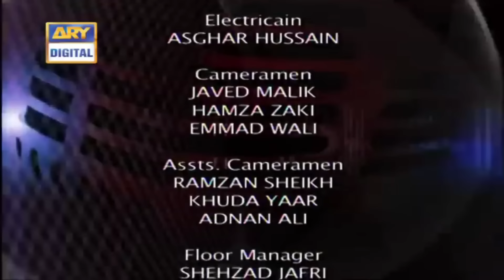Khule Aasman ke Neeche 😳🤭 Moin Akhtar | Loose Talk